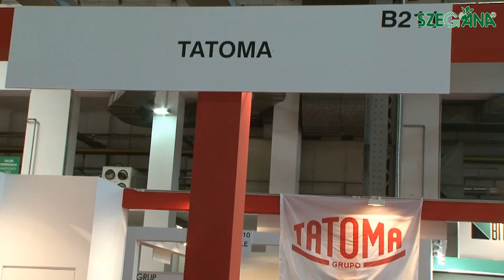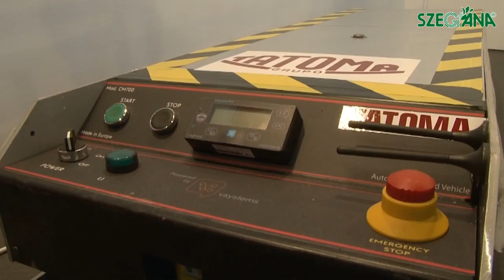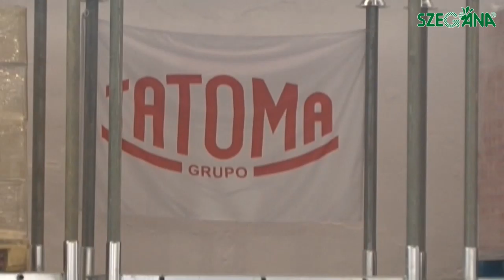Tatoma SIL Barcelona